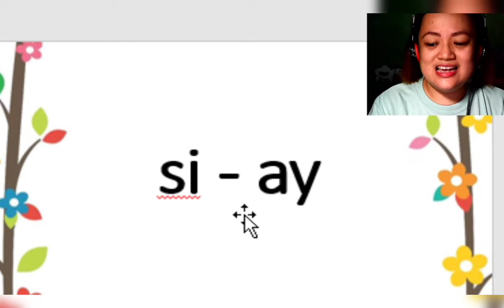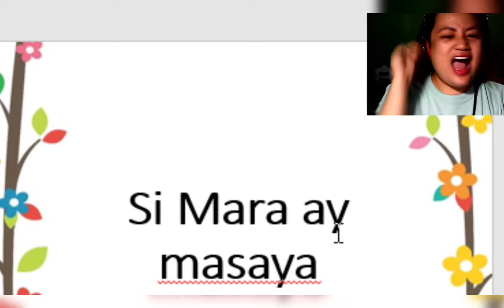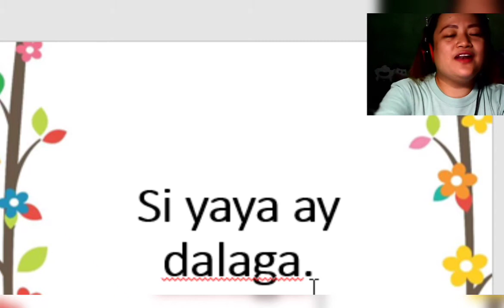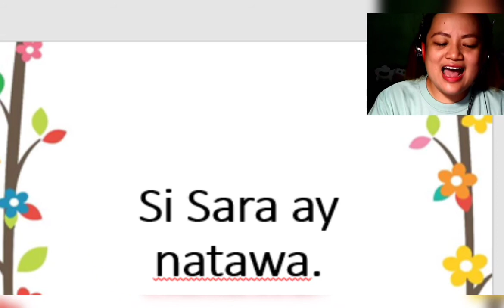Magbasa Tayo bilang 16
Artist - Teacher Pahying
Video Editor - Teacher Grace
Assisted - Fiona